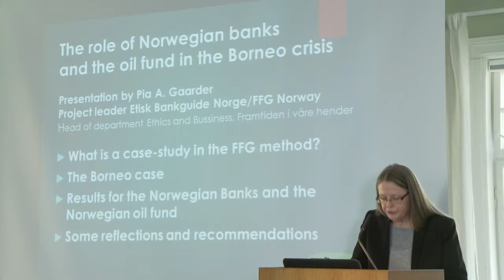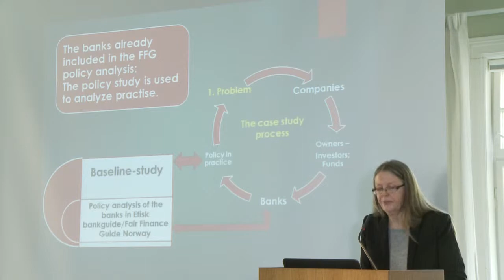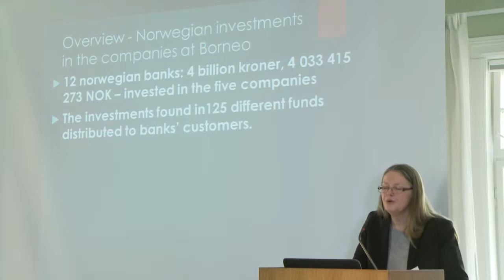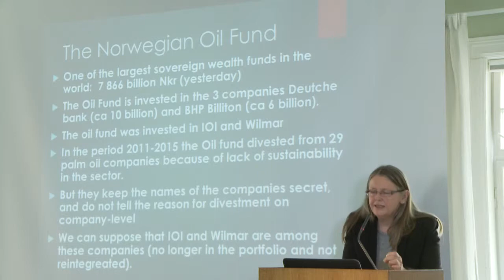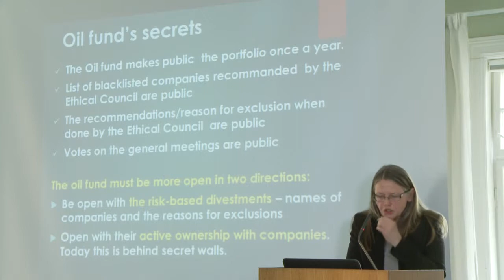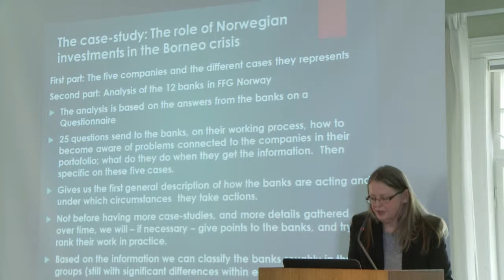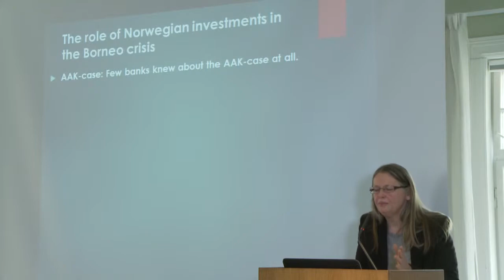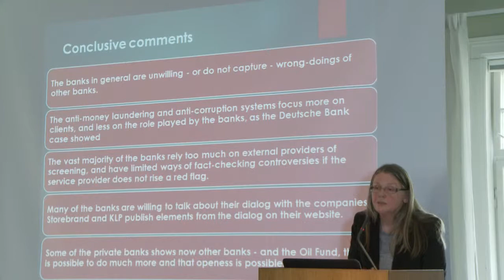The Borneo Case – den norske forbindelsen: Fair Finance Guide Norway Case Study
Seminar og lansering av casestudien "The Borneo Case – den norske forbindelsen", onsdag 5. april, kl. 10.00–12.00 i Fritt Ord, Uranienborgveien 2, Oslo

Presentasjon av «Fair Finance Guide Norway Case Study: The Role of Norwegian Banks in the Borneo Crisis» og «The Borneo Case and The Norwegian Oil Fund»
Pia Gaarder, Prosjektleder for Etisk bankguide og leder av etikk- og næringslivsavdelingen, Framtiden i våre hender

Om seminaret:

Ødeleggelsen av Borneos regnskoger har blitt kalt for en av vår tids største miljøforbrytelser, og den er et nedslående eksempel på hvordan korrupsjon og maktmisbruk kan ramme mennesker og natur.

I en ny casestudie fra Etisk bankguide – et samarbeid mellom Framtiden i våre hender og Forbrukerrådet – granskes fem norske banker som har investert i selskaper som anklages for brudd på urfolks rettigheter på Borneo. Undersøkelsen ser på bankenes investeringer, og i hvilken grad de ulike bankene har forsøkt å påvirke selskapenes virksomhet. Det vil også bli lansert en undersøkelse av Oljefondets investeringer i de samme selskapene.

På seminaret får vi møte Mutang Urud, en representant for Borneos urfolk, og britiske Clare Rewcastle Brown, den undersøkende journalisten som har identifisert koblingene mellom avskogning, ledende politikere og internasjonale banker i verdens største finansskandale – 1MDB. Norske politikere og representanter fra norske banker og Oljefondet vil diskutere hva det innebærer å utøve ansvarlig eierskap, og hva som kan gjøres for å påvirke situasjonen.

Vi vil vise et klipp fra den internasjonale dokumentarfilmen The Borneo Case, som er laget av Erik Pauser og Dylan Williams i Amp film. Eirin Gjørv i Sant & Usant er norsk co-produsent. Filmen har bred internasjonal finansiering og distribusjon, og den har fått produksjonsstøtte av Fritt Ord.

Arrangører: Fritt Ord, Etisk bankguide, Framtiden i våre hender, Forbrukerrådet, Sant & Usant